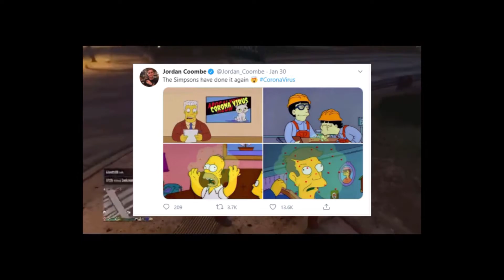EDL - Gta Gang Wars [EDL Music Video]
Fatal Grips
Code:jayjay